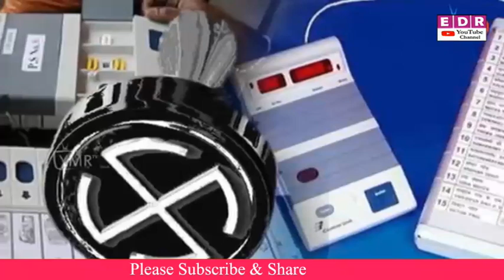EDR:సర్పంచ్ గా పోటీచేసే వ్యక్తికి ఉండాల్సిన అర్హతలు .....